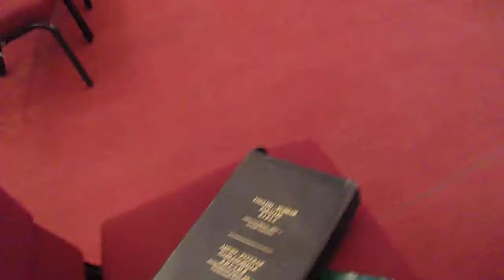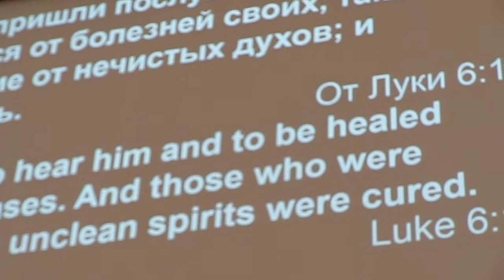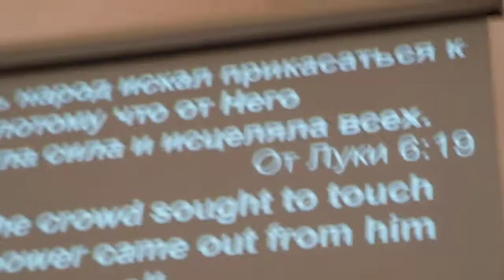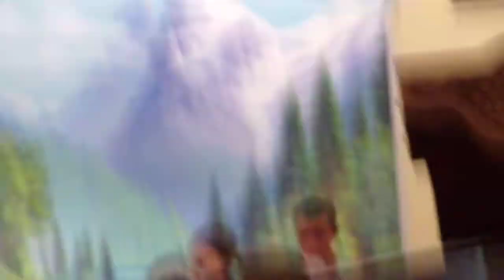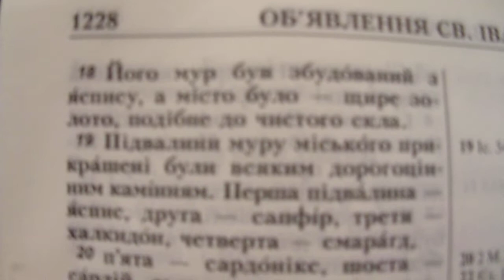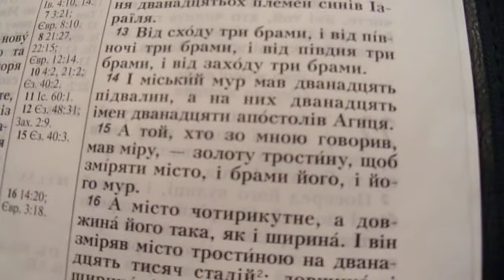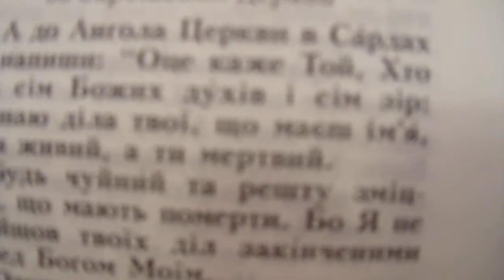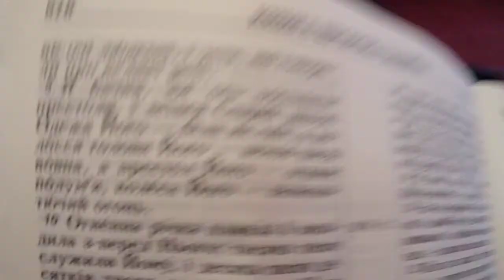117 1317 Bro. Fiodor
1. ...Войча! прыйшла гадзіна: праславі Сына Твайго, каб і Сын Твой праславіў Цябе,
2. бо Ты даў Яму ўладу над усякаю плоцьцю, каб усяму, што Ты даў Яму, даў Ён жыцьцё вечнае:
3. а гэта ёсьць жыцьцё вечнае, каб спазналі Цябе, адзінага, сапраўднага Бога, і пасланага Табою Ісуса Хрыста.
4. Я праславіў Цябе на зямлі, выканаўшы ўсё, што Ты даручыў Мне зрабіць;
5. І сёньня праславі Мяне Ты, Войча, у Цябе Самога славаю, якую Я меў у Цябе раней стварэньня сьвету.
6. Я адкрыў імя Тваё людзям, якіх Ты даў Мне ад сьвету; яны былі Твае, і Ты даў іх Мне, і яны выканалі слова Тваё;
7. цяпер уразумелі яны, што ўсё, што Ты даў Мне, ад Цябе ёсьць;
8. бо словы, якія Ты даў Мне, Я перадаў ім, і яны прынялі і ўразумелі ў праўдзе, што Я зыйшоў ад Цябе, і ўверавалі, што Ты паслаў Мяне.
9. Я малю за іх: не за ўвесь сьвет малю, а за тых, каго Ты даў Мне, бо яны Твае;
10. і ўсё Маё — Тваё, і Тваё — Маё; і Я праславіўся ў іх.
11. Я ўжо ня ў сьвеце, а яны ў сьвеце, а Я да Цябе іду. Войча Сьвяты! аслані іх у імя Тваё, тых, каго Ты Мне даў, каб яны былі адзіныя як і Мы.
12. Калі Я быў зь імі ў сьвеце, Я асланяў іх у імя Тваё; тых, каго Ты даў Мне, Я захаваў, і ніхто зь іх не загінуў, апрача сына пагібелі, каб збылося Пісаньне.
13. А цяпер да Цябе іду, і гэта кажу ў сьвеце, каб яны мелі ў сабе радасьць Маю поўную.
14. Я перадаў ім слова Тваё, і сьвет зьненавідзеў іх, бо яны не ад сьвету, як і Я не ад сьвету.
15. Не прашу, каб Ты ўзяў іх ад сьвету, а каб асланіў іх ад ліхога;
16. яны не ад сьвету, як і Я не ад сьвету.
17. Асьвяці іх у праўдзе Тваёй: слова Тваё ёсьць праўда.
18. Як Ты паслаў Мяне ў сьвет, так і Я паслаў іх у сьвет;
19. і за іх я прысьвячаю Сябе, каб і яны былі асьвечаныя праўдаю.
20. Не за іх жа толькі прашу, а і за тых, што ўверуюць у Мяне паводле слова іхнага:
21. хай будзе ўсё адзінае: як Ты, Войча, ува Мне, і Я ў Табе, так і яны хай будуць у Нас адзіна, — каб паверыў сьвет, што Ты паслаў Мяне.
22. І славу, якую Ты даў Мне, Я даў ім: хай будуць адзіныя, як Мы адзіныя.
23. Я ў іх, і Ты ўва Мне; хай будуць паяднаныя ў адно, і хай уведае сьвет, што Ты паслаў Мяне і палюбіў іх, як палюбіў Мяне.
24. Войча! якіх Ты даў Мне, хачу, каб там, дзе Я, і яны былі са Мною, хай бачаць славу Маю, якую Ты даў Мне, бо палюбіў Мяне раней, чым пачаўся сьвет;
25. Войча праведны! і сьвет Цябе не спазнаў; а Я спазнаў Цябе, і гэтыя спазналі, што Ты паслаў Мяне;
26. і Я адкрыў ім імя Тваё і адкрыю, каб любоў, якою Ты палюбіў Мяне, ў іх была; і Я ў іх.
Vitaliy Leonidovich Mironyuk of King of Kings and Lord of Lords and God of Gods of Son of Almighty Israel(יִשְׂרָאֵל)
First Slavic Pentecostal Church of Springfield
West Springfield, MA
February 14, 2021 of video set on February 16, 2021
...Saviour*, be glory and majesty, dominion and power, both now and ever. Amen. Jude 1:25​​​​​​​ of Holy Bible of King James Version
*To the only wise God our Saviour, ...